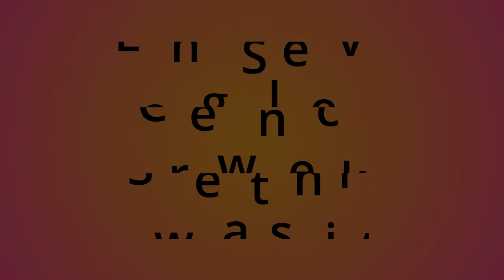Long Sleeve Crewneck Sweatshirt - Casual Style Pullover Women Sweatshirt Haul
Long sleeve solid color crewneck sweatshirt style for women. Casual style winter fashion pullover women crewneck sweatshirt haul | winter fashion.

In this video, I will share crewneck sweatshirt. Choose from the collection and share your experience with the Collection Haul.

🛈 Images Source:
1) Amazon
2) AliExpress